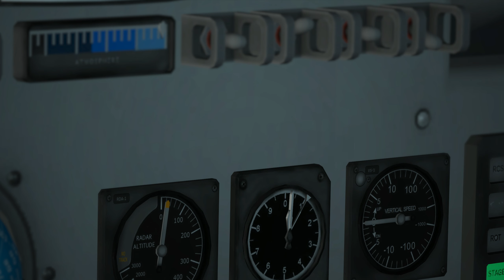First Man Gemini Launch - Kerbal Space Program Re-Creation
Today I decided to re-enact the Gemini 8 launch scene for First Man inside Kerbal Space Program! Hope everyone enjoys the cinematic!
Welcome to Theloganatorz! That seems an insane goal for me right now (1.5K) however I am determined to make the best quality videos as frequently as possible! If you like realistic flight sims, hardcore shooters, strategy games, tutorials, or  live streams, then this channel is the right fit for you!
PC Specs:
2x Corsair Force LE SSD (250GB and 500 GB)
1x 1TB Hard Drive
64 GB RAM
Windows 10
You made it all the way to the bottom?!